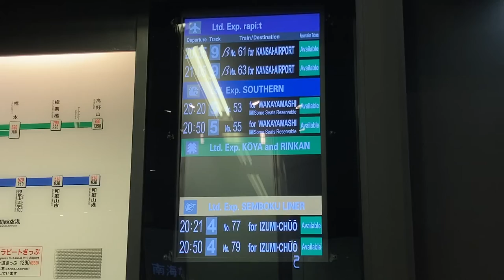【高野線特急運休で空欄】南海 難波駅指定券うりば空席案内ディスプレイ 2022/5/27脱線事故で特急運休